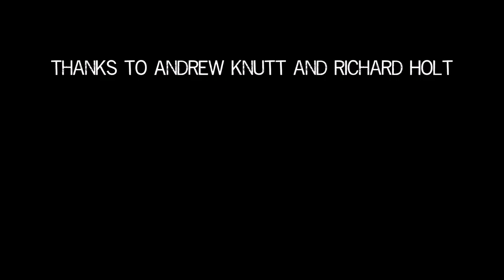Night Train - New Ghosts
New Ghosts by Night Train at the CIC Memorial Hall 15th April 2016.

Saxes: Tim Hill
Keys: Mike Hurley
Bass: Sean Davey
Drums: Ian Evans
Photography: Robbie Elford